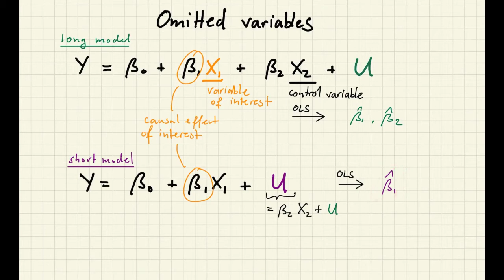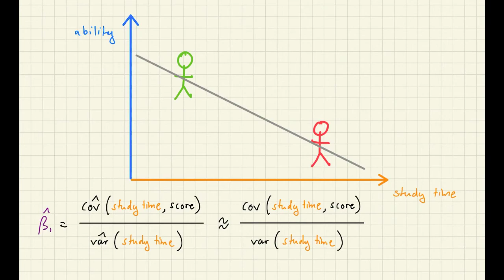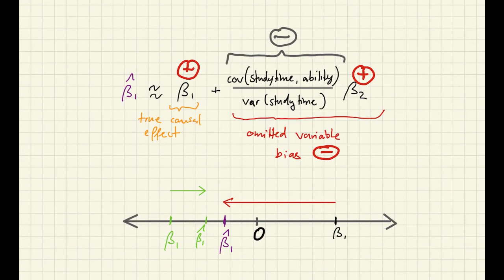Endogeneity lecture 2: Omitted variable bias.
This video is part of an online module for my course Basic Econometric at University of Gothenburg, Sweden.